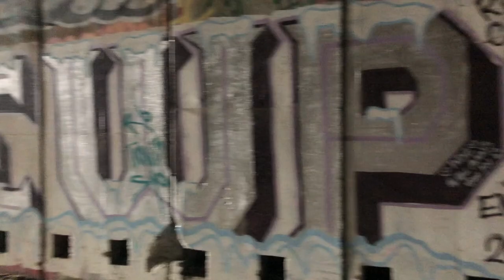2021 California Trip with Colby